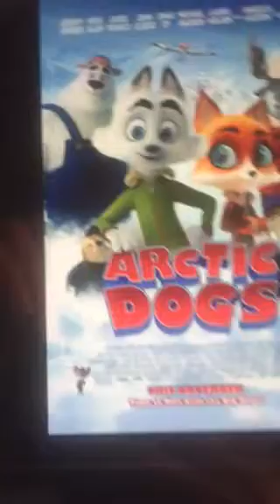My Least Favorite Movies (Part 13) (10/26/20)